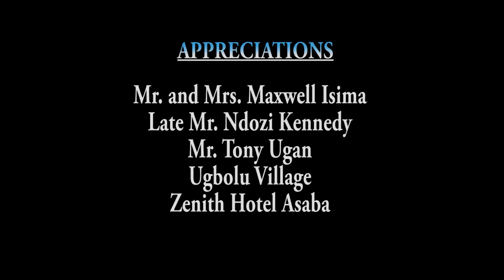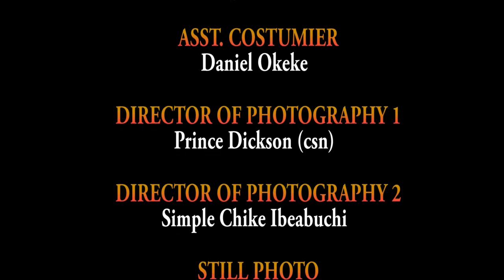Family Enemy Season 3&4 - (Ebele Okaro & Zubby Micheal ) 2019 Latest Nigerian Movie